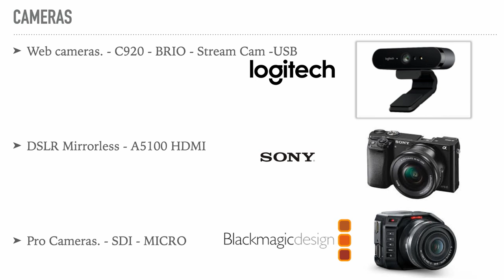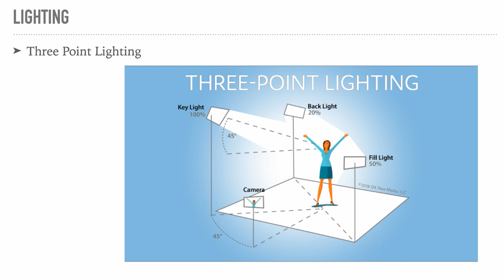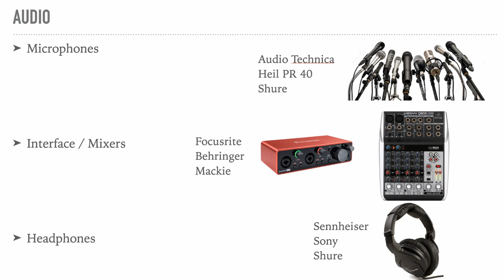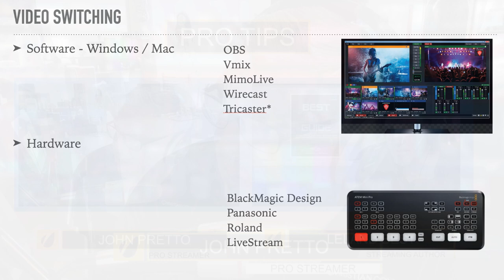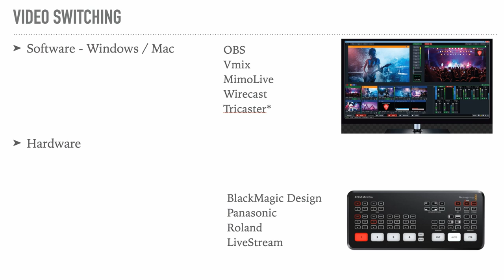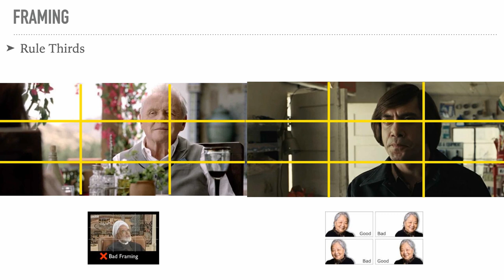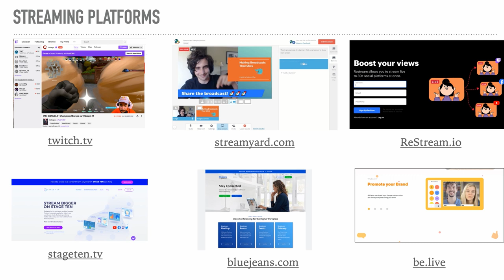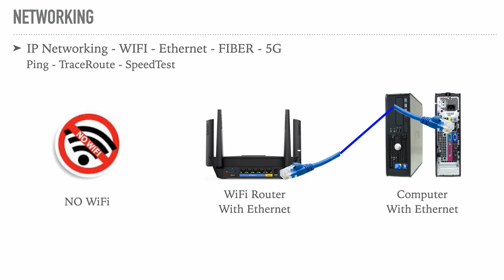ProStreamers Pro Tips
Are you looking to Stream Live or do a Podcast for you personally or for your business? Do you want to stand out amongst the crowd that is doing a horrible job? We have all the tips to teach you how to become a Pro Streamer on a budget. Presented by two Pro Streamers: John Pretto and Author of "Best Live Guide" a comprehensive eBook on Live Streaming. Watch this informative video and learn from the "Best."